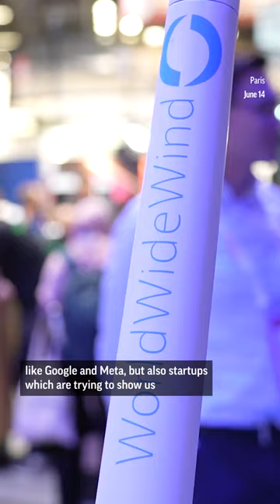AI Vincent Van Gogh makes appearance at VivaTech, France's largest tech fair.